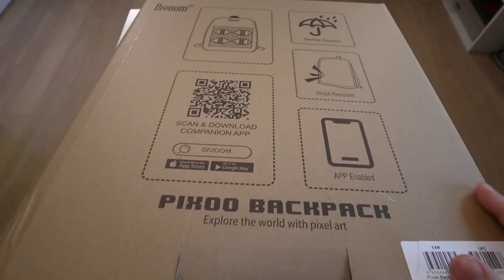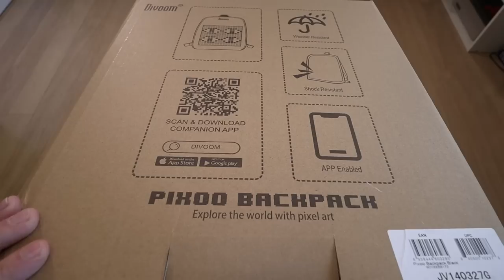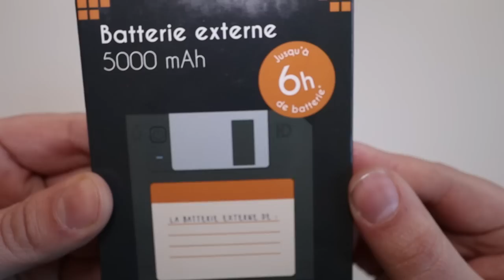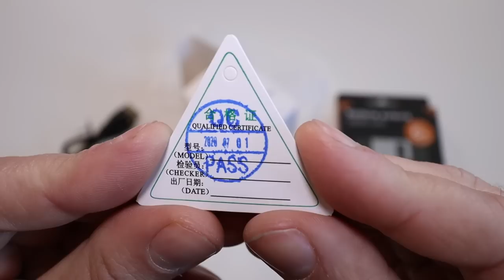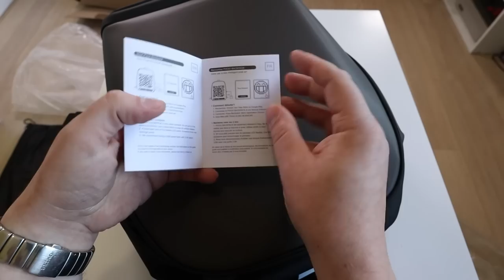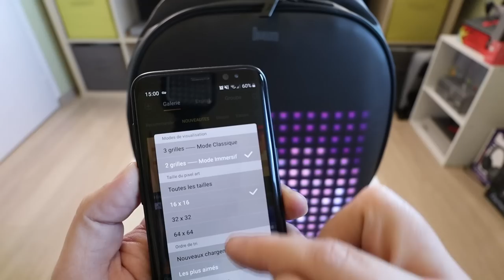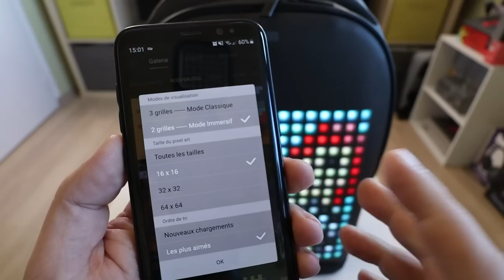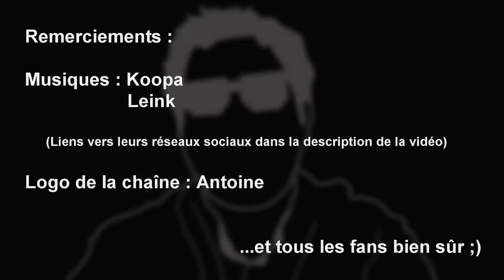Divoom Pixoo Backpack : le sac à dos brillant !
-15% pendant 15 jours ! Cochez la case sur Amazon !

Un sac à dos à led avec pleins de petits accessoires sympas ! Nous fera t'il oublier le sac de chez Pix ? Verdict !